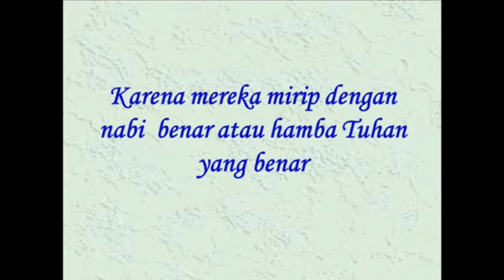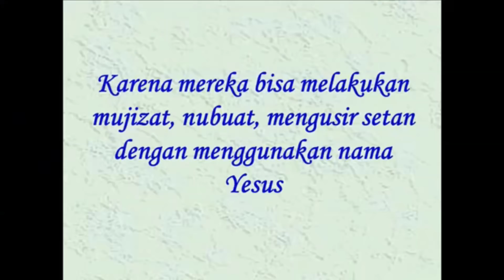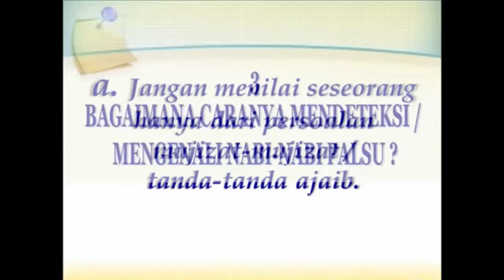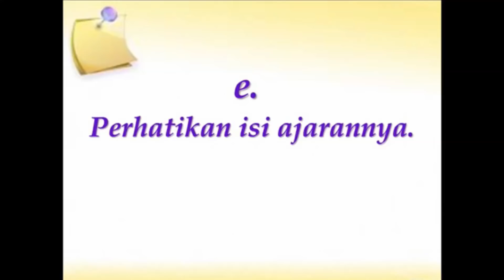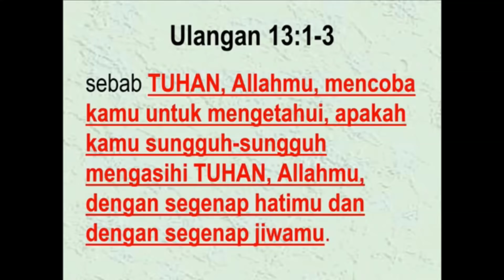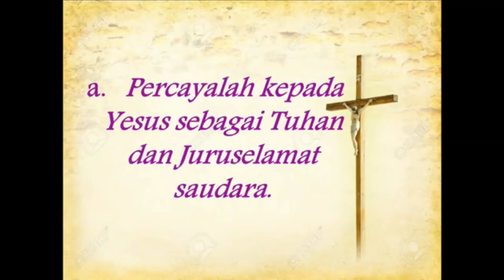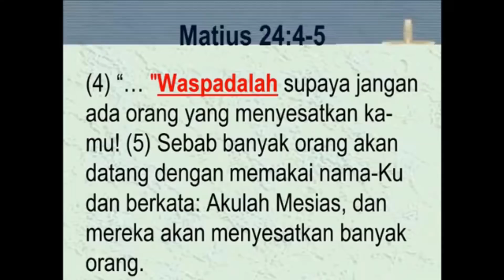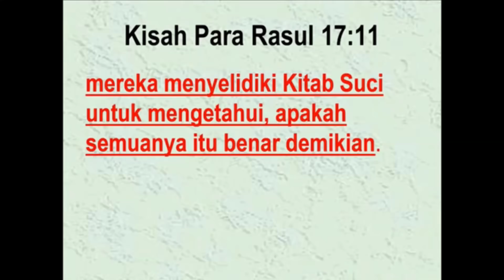Pdt. Esra Alfred Soru : MENGHADAPI AJARAN AJARAN SESAT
Disampaikan dalam acara doa puasa GBI Rumah Persembahan Medan (25 Mei 2019)